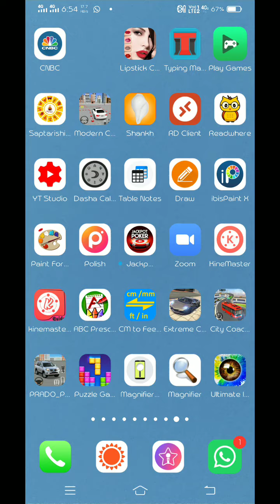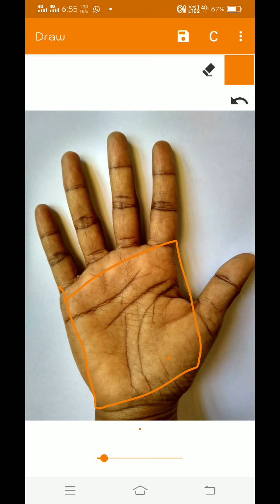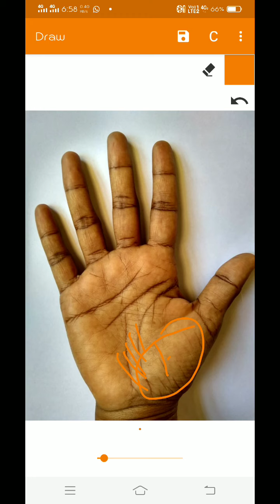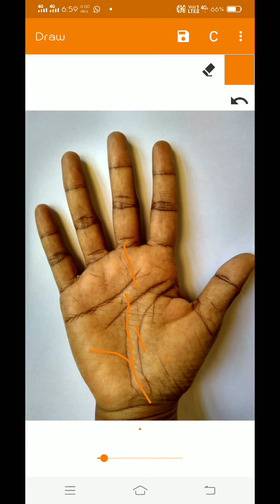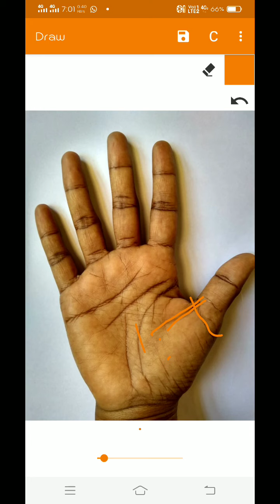Palm reading number 1